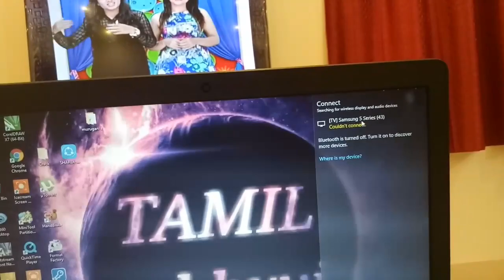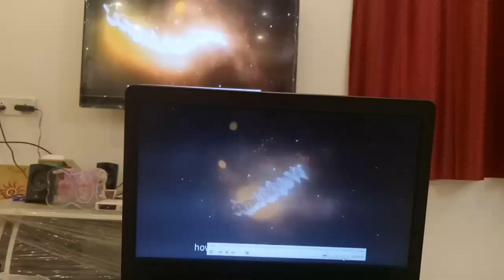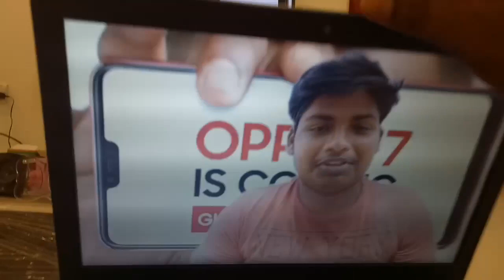How to connect laptop screen to Smart TV / Tamil bhuvi in Tamil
How to connect laptop screen in Smart TV / Tamil bhuvi  in Tamil